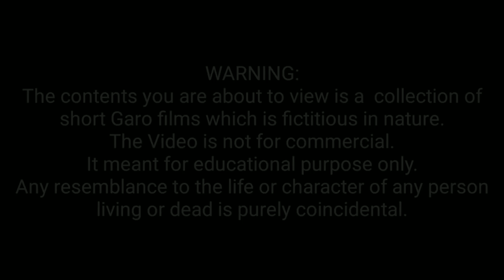Dikdiksa nitoanina rasong daknabe||Garo short film